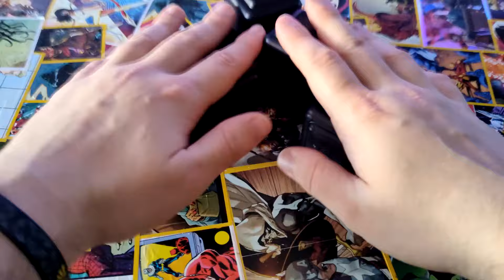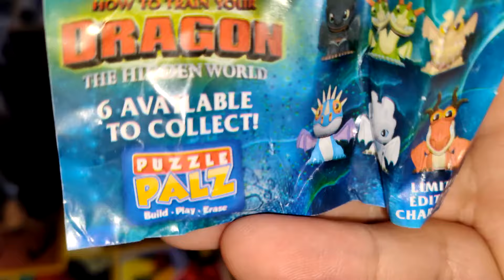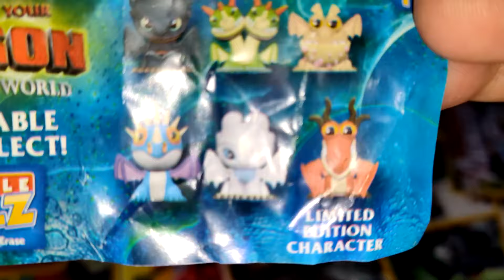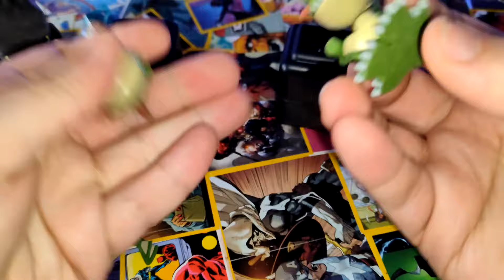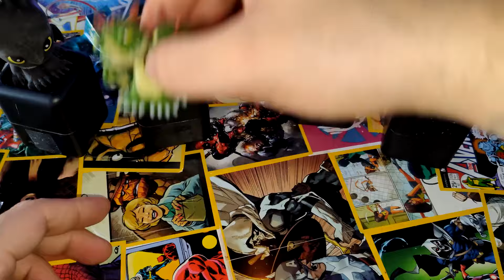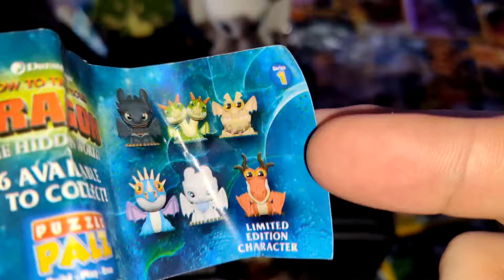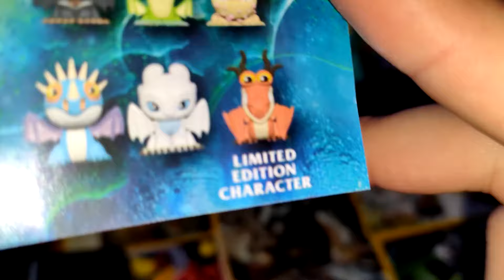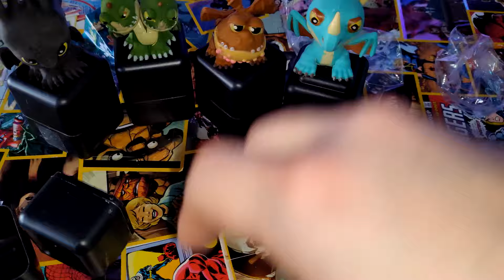ABRÍ HUEVOS DE DRAGONES BEBÉ FURIA NOCTURNA EN LA VIDA REAL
💮🧡 Amigüitos 🧡💮

🌟 Aventuras que no te puedes perder 🌟